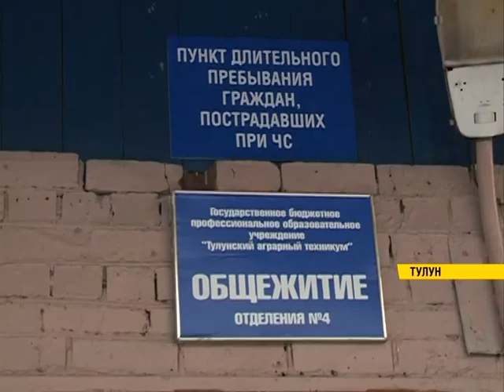Жилье в Тулунском районе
К октябрю следующего года пострадавшие от паводка граждане должны быть обеспечены жильем. Об этом заявил вице-премьер России Виталий Мутко, посещая с рабочим визитом Тулунский район. Сегодня в территории активно ведут застройку новых жилых домов.